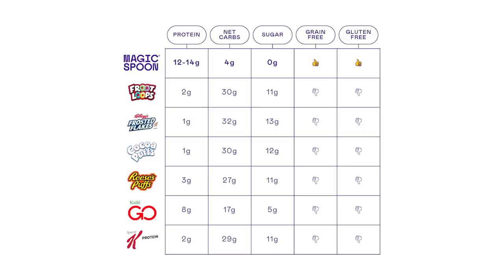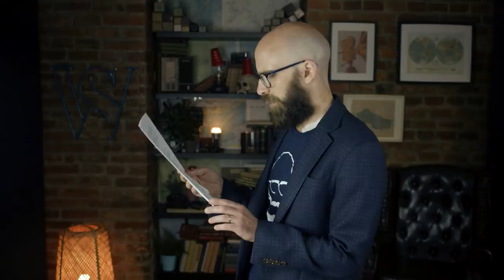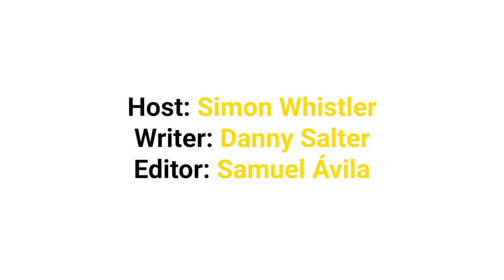Ways Fast Food Brands Trick You... And how to FIGHT BACK